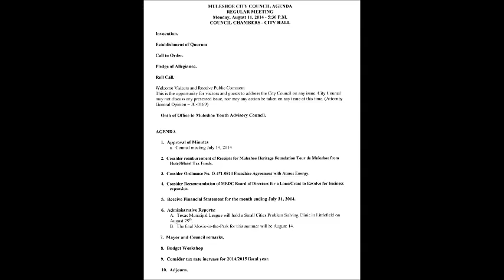Muleshoe City Council Meeting August 11, 2014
See the Muleshoe City Council Meeting held on August 11, 2014, at City Hall in Muleshoe, Texas.  Find the agenda at the first of the video.